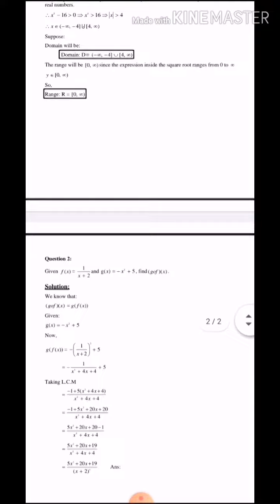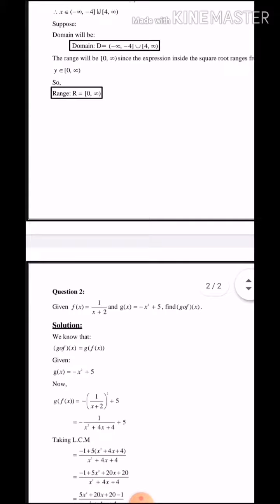Mth 102 Assignment solution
All solutions of mth subjects are available. To get solution plz send files of mth or Cs subjects. All assignments and quizes gdb are available. After some days short lecture are available.